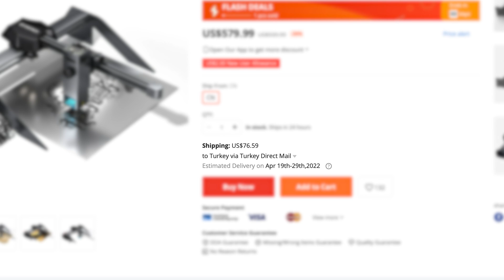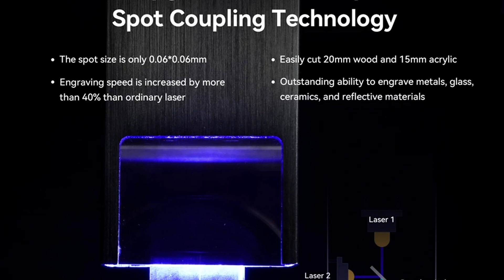Küçük Lazerlerin Kralı - ATOMSTACK P9 M50 LAZER KESİCİ İNCELEMESİ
50W gücünde (10W optik) 20x20 cm boyutlarında kazıma ve kesme yapabilen lazer kesici AtomStack P9 M50'yi inceledim, bir çok malzeme ile test yaptım. İyi seyirler.

Creality 3D CV-01 Pro Lazer
📺Videosu: Yakında